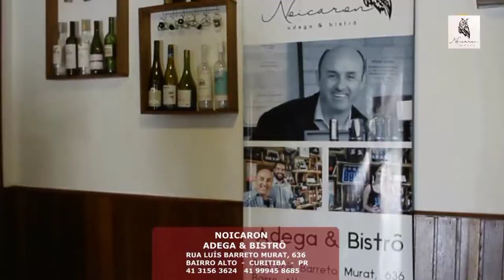Programa Beleza sem Fronteiras - Legendado - TV CARIOCA NET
Apresentação: Mara Cervieri
Sábados às 19:30hs. / Reprise: Domingo às 08:30hs.
Legendado por: João Vitor Bordim